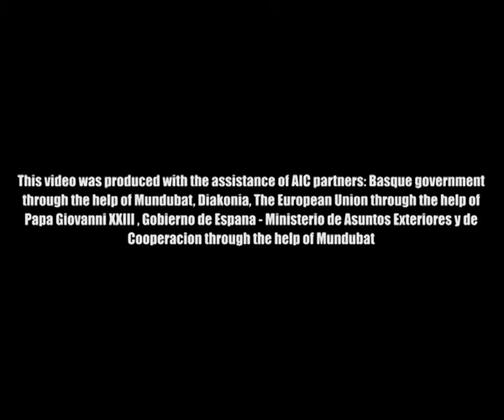Nassar Ibrahim on social unrest in the Palestinian Authority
Nassar Ibrahim, Palestinian writer and analyst, reviews the factors which have led Palestinians in the West Bank to take to the streets and demand resignation of Prime Minister Fayyad and a decreased cost of living. Palestinians are facing a real crisis and whilst no one can now say to where such movement on the streets will lead, an understanding of the factors which mobilize and feed these protests is an essential starting point.